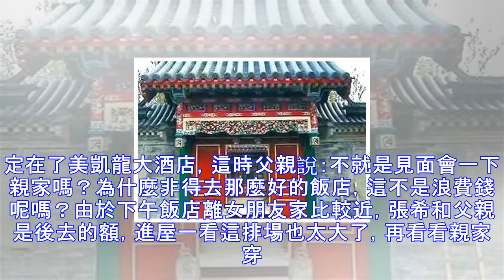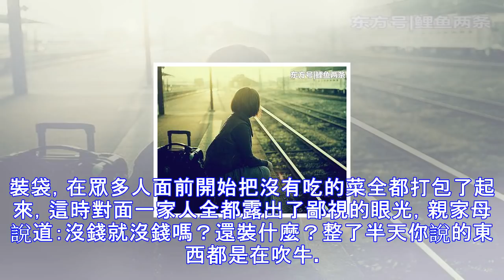父親打包剩飯被親家一家人嘲笑，結賬時經理的「一句話」嚇壞了親家母臉色蒼白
僅此故事獻給那些物質的人，做人要低調，千萬不要狗眼看人低。在張希很小的時候母親便去世了，是父親一把屎一把尿把自己拉扯大的，父親這些年一邊養活自己一邊工作。這些張希都看在眼裡放在心上，暗自對自己發誓將來一定要好好的孝順自己的父親。張希的父親是一個十分節儉的人，因為他深知道生活的不易，基本上每次剩菜剩飯都會打包回家。並且時刻告訴張希：兒子你要記住到什麼時候你都不要浪費糧食，否則早晚有一天你會遭到應有的懲罰。張希在很小的時候變記住了這句話。一晃張希已經27歲了，並且也大學畢業談上了一個漂亮的女朋友，張希可能也是深受父親的影響，穿衣也是很普通很是隨便，基本上渾身上下沒有什麼名牌。看起來就像一個鄉下來的...
源: pixpo